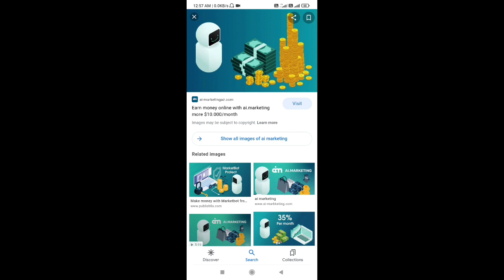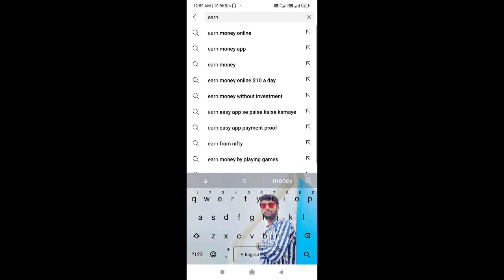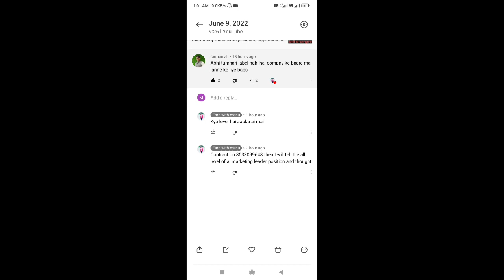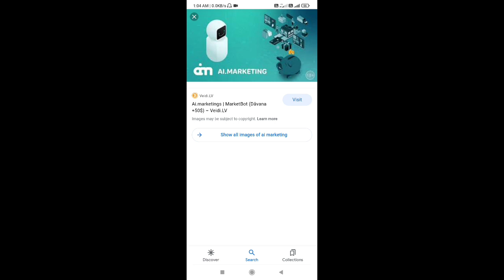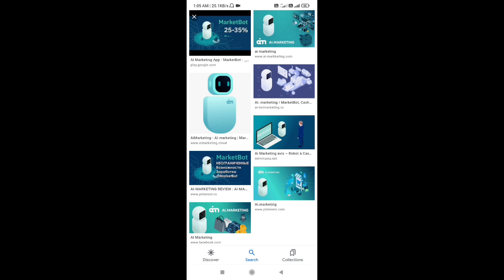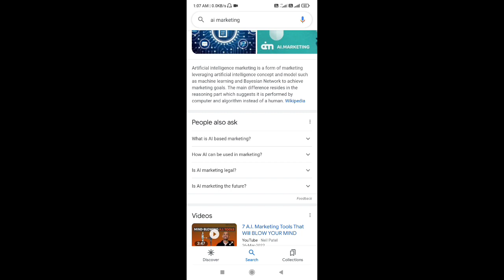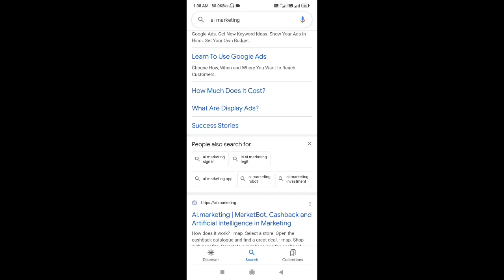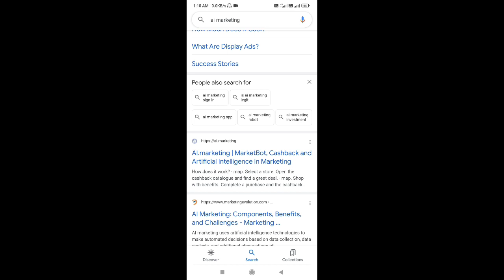Ai marketing Quick updates | Ai marketing reality || Ai marketing latest updates. ai marketing news.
Ai marketing quick updates
ai marketing reality
ai marketing scam or not

ai marketing withdrawal kab start hoga
ai marketing withdrawal kab daya ge
ai marketing withdrawal daya ge ya nhi

About me

Hii
This is Mohd Danish
i am an engineering student
Currently  I am working with Online platforms like online earning,online application,YouTube Ai Marketing etc.
I am from INDIA ( JAMMU AND KASHMIR )
My Mission is New Revolution in All INDIA
 I am helping
Everyone to Earn Money At Home

Ask Me  how to earn money online with your home ...📳
Hi
ABOUT OUR CHANNEL

This channel has been created for 👇
Only online earning,online application,YouTube,ai marketing,Learn Business Strategy
Powerful Motivation

Apna pyar banaya rakha
ai marketing unprocessed btc refund withdrawl
ai marketing
marketing
digital marketing
ai marketing francais
ai marketing good news
ai marketing today news
ai marketing scam or fake
ai marketing presentation
ai marketing start withdrawl
ai marketing plan presentation
Ai marketing

Ai marketing
ai marketing
ai marketing today update
online earning
ai.marketing
passive income
ai marketing cashback
ai marketing problems
ai marketing withdrawal tamil
withdrawal date
earn without referral
earn without referring
extra income
earn easy money online
ai marketing update in hindi
earn while at home
make money from your mobile
ai marketing legal or scam
ai marketing hindi
ai marketing latest news today
online income
ai marketing withdrawal update news today
ai marketing scam or real
free money
ai marketbot
earn while you sleep
artificial intelligence bot
no referral
ai marketing tamil
ai marketing meeting updates
ai marketing news and updates
ai marketing withdrawal time
ai marketing withdrawal not working
ai marketing new update today
inb update
ai marketing ma top up kasa kara
online job
ai marketing latest update news today
re-issued card problem in ai marketing
ai marketing withdrawal kab da gi
ai marketing 0 sale problems
ai kya huya
online paisa kasa kamaya
inb team withdrawal
motivation
unprocess fund complete
ai marketing and inb network
ai marketing withdrawal in hindi
ai marketing withdrawal proof
ai marketing ma withdrawal kyu nhi aaraha ha
ai marketing withdrawal kab aaya ha
onpassive new upd ate
ai.mgrketing
ai marketing today latest update
ai marketing new joining update
ai marketing latest updating
ai marketing me withdrawal kab se start
network marketing
online paise kaise kamya
what is ai marketing
ai marketing me withdrawal kab tak chalega
offline cashback ai marketing